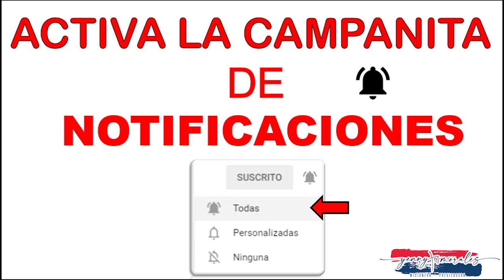CADENA DE ORACIÓN DE PROTECCIÓN FAMILIAR 👨‍👩‍👧‍👦 018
La relación con Dios nos moldea, nos acompaña y nos moviliza como personas y, en última instancia, nos ayuda a “salir de nuestra tierra”, en muchas ocasiones con cierto respeto e incluso miedo a lo desconocido, pero desde nuestra fe cristiana sabemos que no estamos solos ya que Dios está en nosotros, con nosotros y entre nosotros: en la familia, en el barrio, en el lugar de trabajo o estudio, en la ciudad que habitamos.